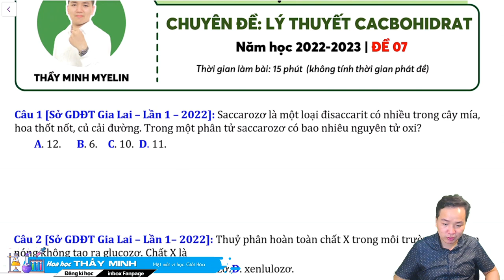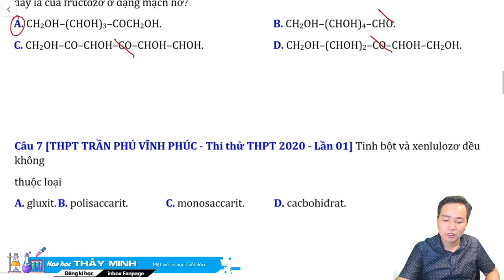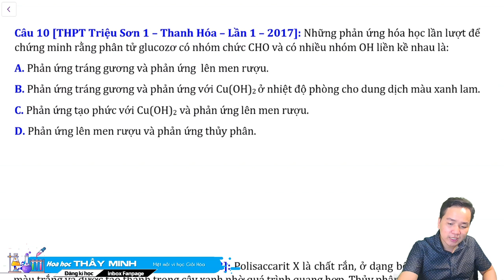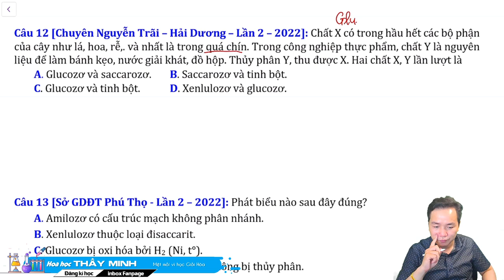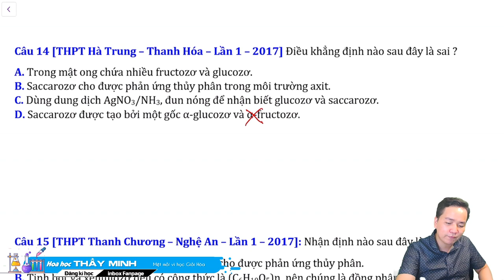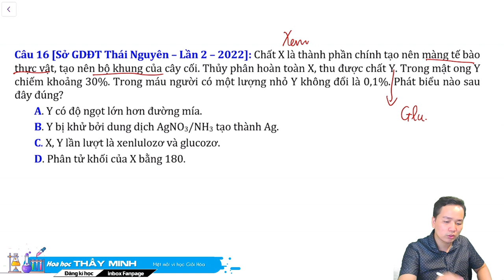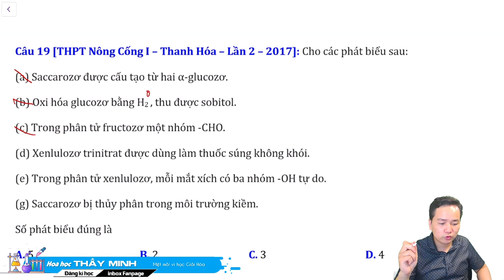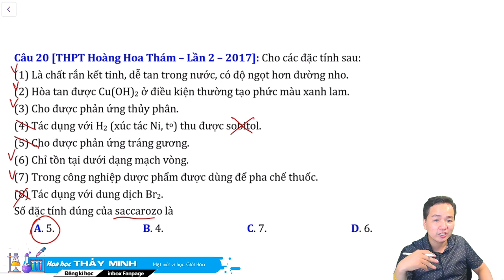[ HÓA 12 ] CACBOHIDRAT LÍ THUYẾT HAY THI ĐỀ SỐ 07